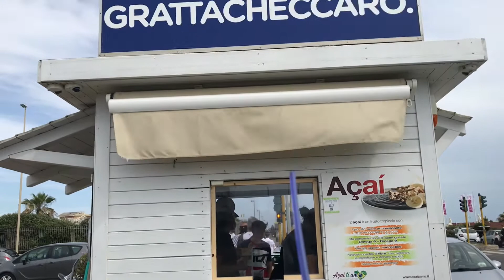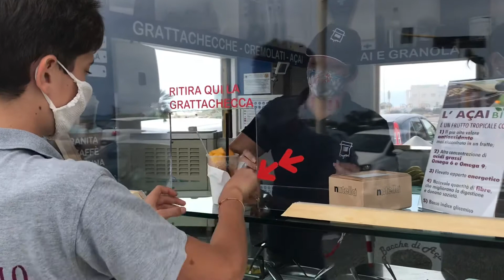Se non comincia il grattacheccaro non comincia l’estate